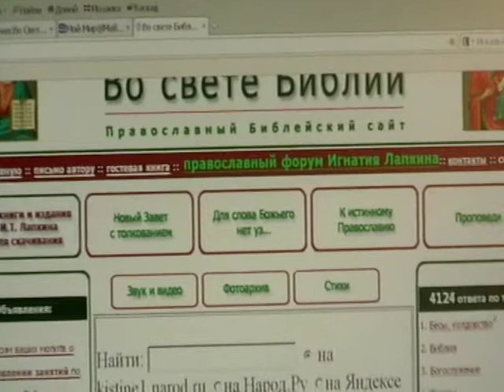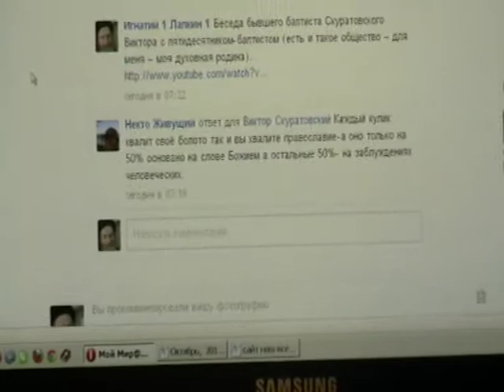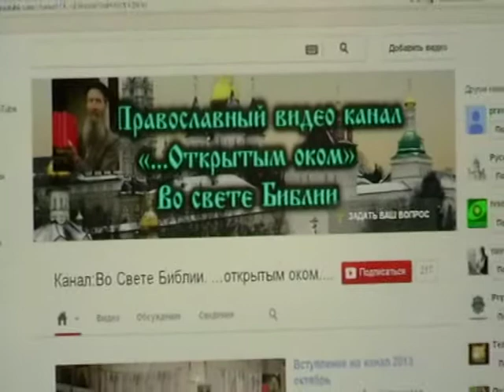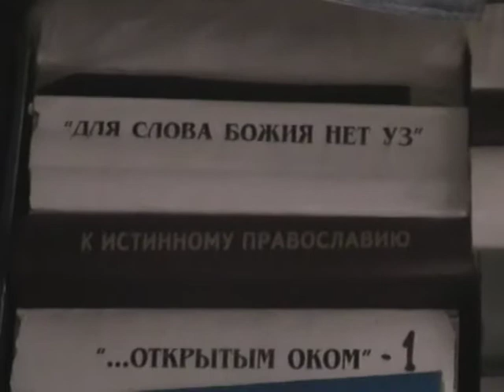Откровение Иоанна Богослова Откр.21:12- Откр.21:21 с толкованием по святым отцам Церкви Христовой